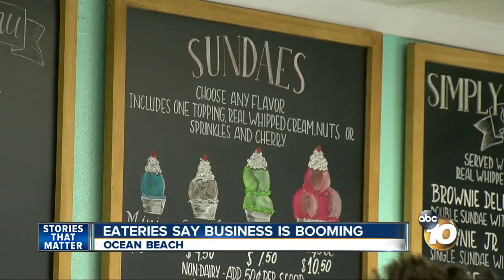Ocean Beach eateries say Memorial Day weekend is bolstering business